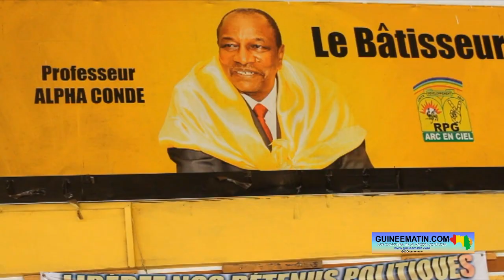Guinée: au RPG/AEC, la reprise des contacts entre Alpha Condé et Cellou Dalein « ne surprend guère »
La nouvelle d’une reprise des échanges entre l’ancien président Alpha Condé et Cellou Dalein Diallo, son plus farouche opposant pendant 11 ans, ne surprend pas dans les rangs du RPG/Arc-en-ciel. Pour l’ancienne députée, Dr Zalikatou Diallo, pour des politiciens avisés, Alpha Condé et Cellou Dalein ne peuvent agir que de cette manière. Elle l’a dit en marge de l’assemblée générale du RPG/AEC, tenue ce samedi 28 janvier 2023, à son siège à Conakry.